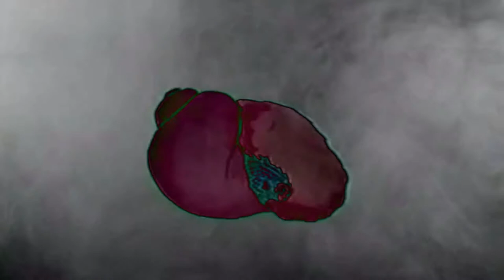NMESH- Pharma (Part 6) Trippy visuals edited by Julia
I love this artist and this album, and I loved editing the visuals for this section Cocktails in Space and Pants-a-Thon.

I edit music videos for psychedelic and progressive music because I love doing it.  It means a lot to me when others get enjoyment out of these.  :)

Material used in this video:
Señor Coconut vs Kocani Orkestar - Usti, Usti Baba (Aku - Mambombastic Set)
ROCKET-PENGWIN-OPEN-YOUR-EYES-OFFICIAL-VIDEO
Ride - Vapour Trail (Video)
Richard-Williams-animated-commercial
Bill Viola best video
1983 Levi Jean Commercial
LEVIS-Evolution-TV-COMMERCIAL-1970s
ICI-Fibres-1970s-Clothes-Commercial
Vaporwave-hermetic-early-90s-cgi-video
Kornmeyer's We Furnish Your Dreams